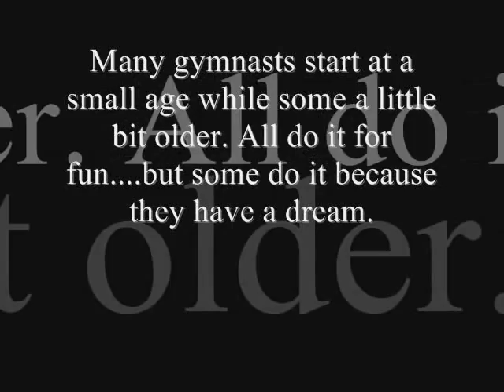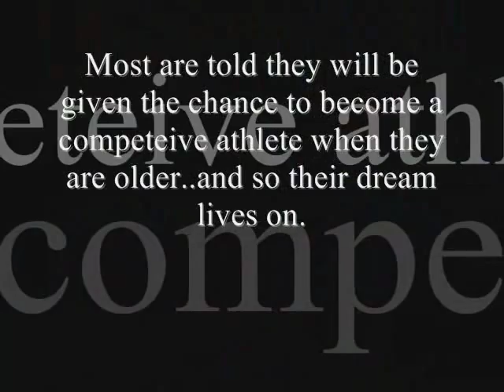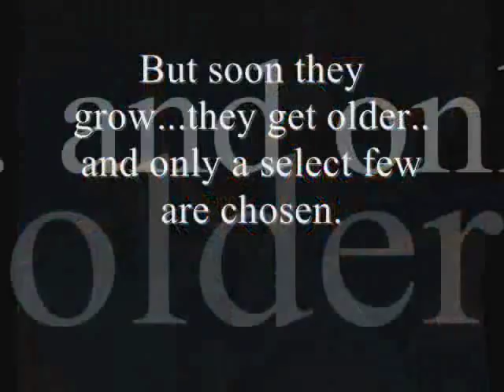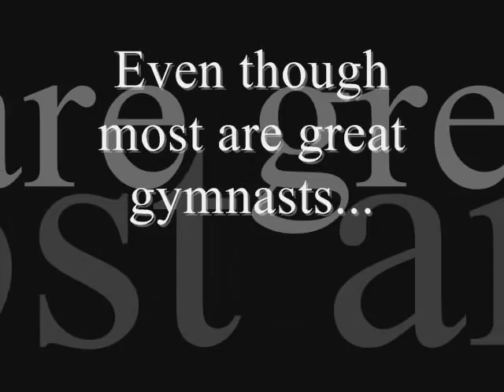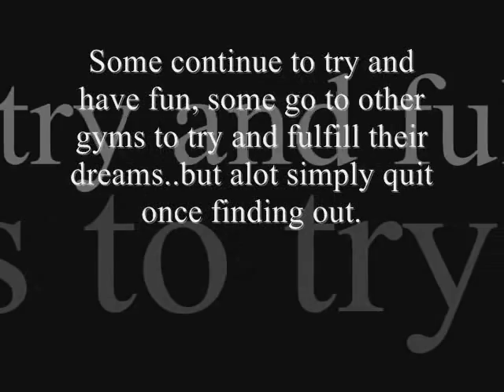A Truth Behind Gymnastics { Gymnastics } Read Description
A True story behind gymnastics and what many experience. Feel free to post video responses or comments.